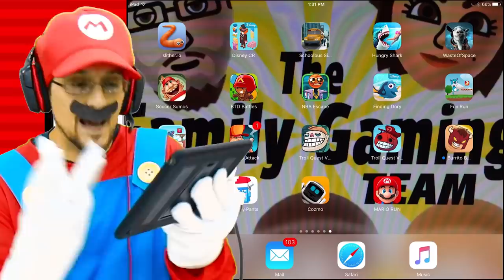FGTEEV Mario plays SUPER MARIO RUN! Spyro Dragon Kills Bowser + Boom Boom Battle (iOS App Game #1)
FGTEEV Mario, Duddy & Spyro play Super Mario Run! The new IOS APP Game based on Super Mario Bros with an auto-run style game like Temple Run, Minion Rush, Cookie Rush, Subway Surfers, Sonic Dash etc...  This game features more things than what we show off so if you want to see another video, let us know!

For even more type in FGTEEV MARIO in the Youtube Search!

In this game, Mario constantly moves forward through the courses while you use a variety of jumps to navigate. Mario will behave differently depending on the timing of your taps, so it's up to you to show off particularly smooth moves, gather coins, and reach the goal.

*Internet connectivity required to play. Data charges may apply.

■ World Tour
Run and jump with style to rescue Princess Peach from Bowser’s clutches!

Travel through plains, caverns, Ghost Houses, airships, castles, and more...

Clear 6 worlds filled with 24 brand-new courses designed for one-handed play!

*Access to all 6 Worlds subject to purchase.

■ Toad Rally
Show off Mario’s stylish moves, compete against your friends and challenge people from all over the world.

A challenge mode where the competition differs each time you play.

Compete against the stylish moves of other players for the highest score as you gather coins and get cheered on by a crowd of Toads. If you’re impressive enough, the Toads may even come live in your kingdom.

You can also perform stylish moves to fill up your gauge and launch into Coin Rush!

*In order to play Toad Rally, you will need Rally Tickets that you can acquire in a variety of ways, such as clearing worlds or through bonus games in your kingdom.

■ Kingdom Builder
Gather coins and Toads to build your very own kingdom.

Create your unique kingdom with buildings and decorations that you acquire with the help of Toads gathered in Toad Rally.

There are over 100 kinds of items in the Kingdom Builder feature!

Beba Ba Leep Bop Beleeda Bop Pllllhhh!